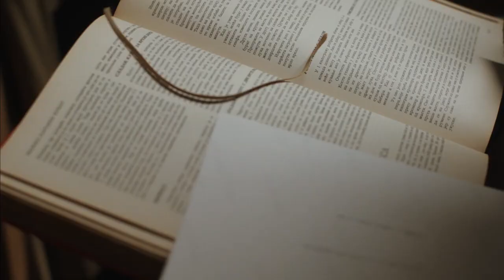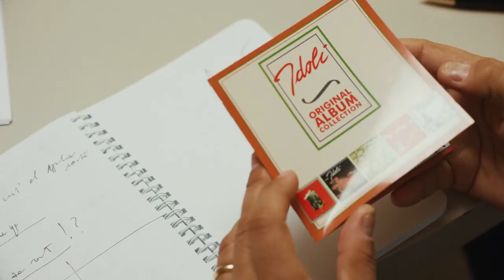Nebeska tema - dokumentarni film o Vladi Divljanu - unofficial trailer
Promotivni video u znak podrške nastavka snimanja ovog dokumentarnog filma.U poslednjih godinu dana snimljeno je 80% filma o velikanu naše muzike Vladi Divljanu. Ostalo je još 14 snimajućih dana za završetak snimanja filma za koja su neophodna finansijska sredstva.Budite deo ekipe!
Kako možete pomoći da ovaj film ugleda svetlost dana saznajte na

“Nebeska tema” scenariste i reditelja Mladena Matičevića je dugometražni dokumentarnii film sa elementima igranog filma o velikanu naše muzike Vladi Divljanu. U njemu učestvuju najznačajniji autori sa ex-Yu prostora, koji će specijalno za ovu priliku snimiti (i u filmu izvoditi) nove verzije čuvenih pesama Vlade Divljana. Ovakav autorski pristup i veliki broj atraktivnih učesnika čini ovaj film jedinstvenim projektom kakav još nije viđen na našim prostorima.

U filmu učestvuju Darko Rundek, Momčilo Bajagić Bajaga, Svetozar Cvetković, Zdenko Kolar, Aleksandar Šandorov, Dušan Strajnić (Stray Dogg), Mladen Juričić Max, Srđan Gojković Gile, Srđan Šaper, Goranka Matić, Momčilo Moma Rajin, Dina Divljan, Stevan Divljan i Pavle Divljan, Ivana Šoljan, Bojana Vunturišević, Dušan Kojić Koja i drugi.